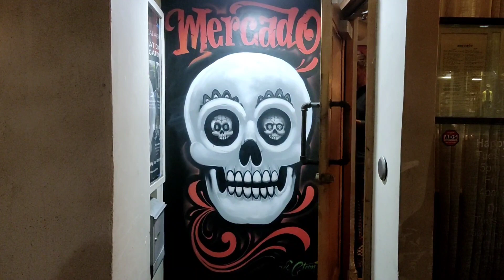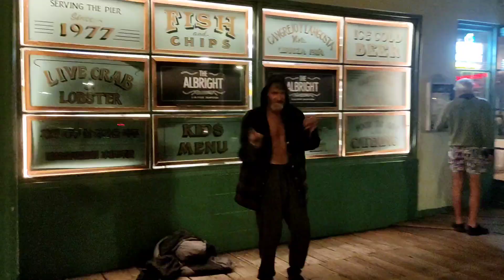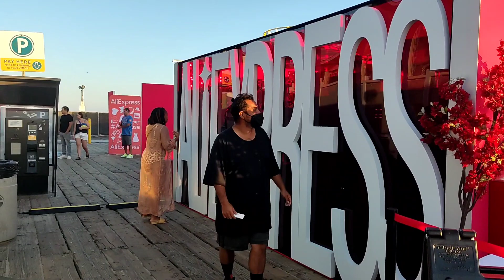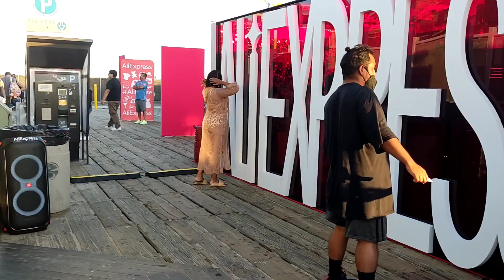Romance of Los Angeles🥝🫦🍭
🏙️ In each episode, join me as I uncover the hidden gems and untold stories that make Los Angeles a melting pot of culture, creativity, and excitement. From the palm-lined boulevards of Beverly Hills to the historic streets of Downtown LA, we'll dive deep into the soul of this dynamic metropolis.

🎥 Episode Highlights:
1️⃣ Neighborhood Spotlights: Immerse yourself in the unique character of LA's diverse neighborhoods. From the bohemian vibes of Silver Lake to the glitz and glamour of Hollywood, we'll showcase the distinct personality of each community.

2️⃣ Culinary Adventures: Get ready to tantalize your taste buds as we explore the city's rich culinary scene. From food truck delights to Michelin-starred restaurants, I'll take you on a gastronomic journey that reflects the city's global influence.

3️⃣ Iconic Landmarks: Marvel at the breathtaking views of the Hollywood Sign, stroll along the famous Venice Beach Boardwalk, and explore the historic architecture of the Griffith Observatory. Discover the stories behind these iconic landmarks that have become synonymous with the City of Angels.

4️⃣ Local Culture and Arts: Los Angeles is a hub of creativity, and I'll introduce you to the thriving arts and culture scene. Visit world-class museums, attend live performances, and meet the talented individuals who contribute to LA's artistic tapestry.

5️⃣ Insider Tips: Whether you're a local looking for new adventures or a visitor planning your LA getaway, I'll share insider tips and recommendations to make the most of your time in this sprawling city.

🤝 Join me on this exciting journey as we capture the essence of Los Angeles – a city that never fails to dazzle and inspire. Let's explore the City of Angels together! 🌇✨